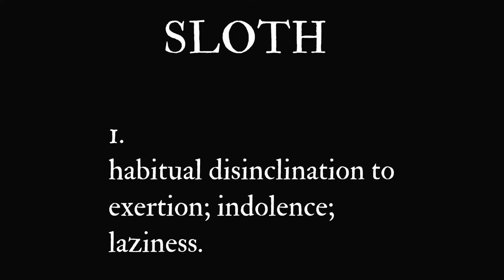GORAV BAGGA - TICK TOCK (SLOTH)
ITS HARD TO GET OUT OF BED.

D'EVOL ALBUM STREAMING NOW EVERYWHERE!

INSTAGRAM.COM/GORAVBAGGA.WAV
FACEBOOK.COM/GORAVBAGGA.M4A
TIKTOK.COM/GORAVBAGGA.MP4
TWITTER.COM/GORAVBAGGA
SOUNDCLOUD.COM/GORAVBAGGA
GORAVBAGGA.BANDCAMP.COM
GORAVBAGGA.TUMBLR.COM

AFTER THIS VIDEO WE GOTTA SWITCH IT UP!